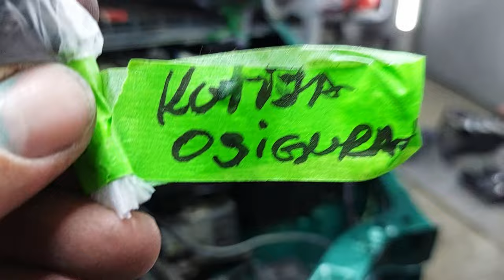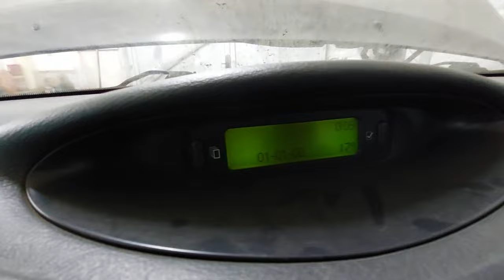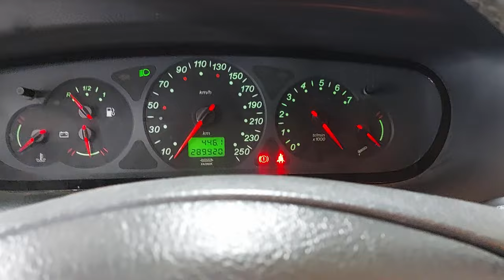Rebuilding My Crashed Citroen C5 Mk1 | Part 2 - Prepping & Painting The Body Frame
We are getting closer and it's getting more exciting! The Green Arrow will soon be road ready! For now everything is going according to the plan and I hope that the project will be over soon!
Thank you guys for watching and supporting my channel! 🙏